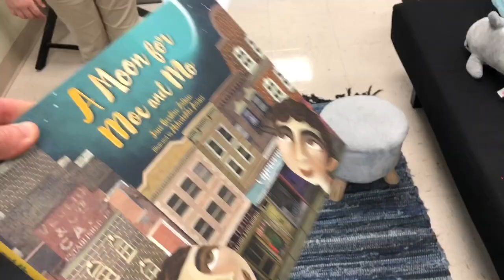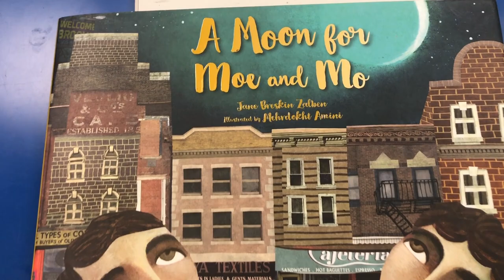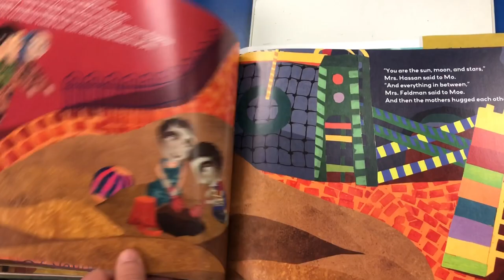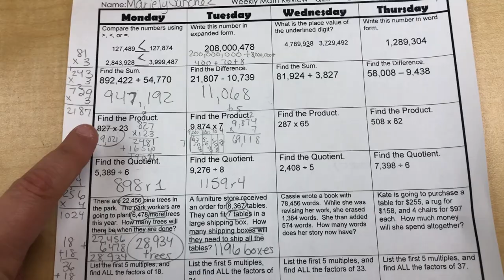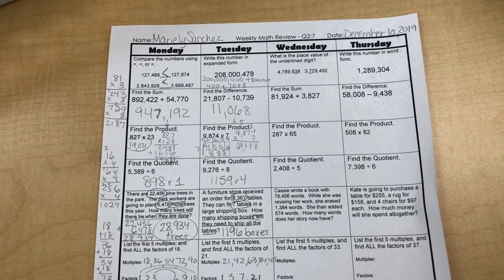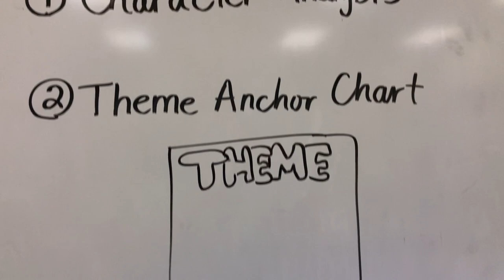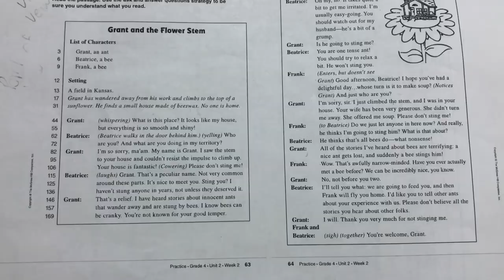More Theme | Vlogmas Day 10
Day 10 of Vlogmas is bringing us more theme reading activities as students finish their theme snowmen and complete a choice reading activity. If you're new to my channel, welcome! My name is Mariely Sanchez and I'm a 4th grade teacher in South Florida. *~* See below for more info *~*